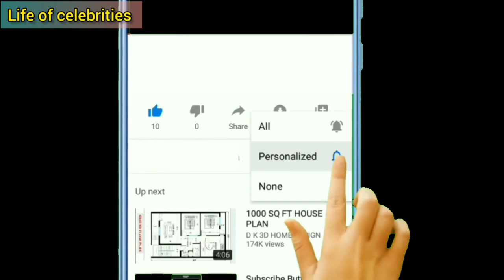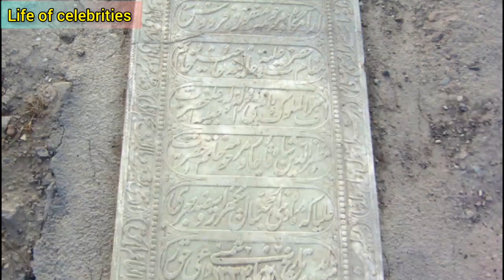زندگینامه اشرف الملوک قاجار؛ماجرای رضاشاه پهلوی و فخرالدوله دختر ثروتمند قاجاری؛مشاهير؛قديم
اَشرَف المُلوک  ملقب به فَخرالدوله
دختر  مظفرالدین‌شاه و سرورالسلطنه بود.
این شاهزاده قاجاری نهمین دختر مظفرالدین شاه و متولد سال ۱۲۶۱ در تبریز بود.
او همچنین عمه ی احمدشاه قاجار نیز بود.
فخرالدوله ابتدا نامزد پسرخاله خود دکتر محمد مصدق بود ولی اتفاقاتی پیش اومد که بسیار جالبه شنیدنش،و توصیه میکنم ویدیو رو تا آخر دنبال کنید.
من به داستان زندگی مشاهیر و افراد  بزرگ ایران و جهان علاقمندم ،و دوست دارم این بیوگرافی ها رو با افرادی که
مثل من هستن به اشتراک بزارم،پس با من همراه باش تا ماجراهای جالب بشنوی و از زندگینامه مشاهیر ایران و جهان اگاه بشی و به اطلاعات عمومی خودت اضافه کنی.

🔴لطفا برای حمایت از کانال ،لایک و سابسکرایب کنید و زنگوله رو هم فعال کنید تا از ویدیو های بعدی سریع با خبر بشین.
نظراتتون رو راجع به ویدیوها حتما توی کامنت بزارید .

🔴لطفا ویدیو ها رو با دوستانتون هم به اشتراک بزارید تا اونها هم از این مطالب استفاده کنند.

زندگی مشاهیر
زنان قاجار
اشرف الملوک فخرالدوله
دختر مظفرالدین شاه قاجار
رضاشاه پهلوی
علی امین الدوله
قاجار
تاریخ ایران از قاجار تا پهلوی
دوران پهلوی